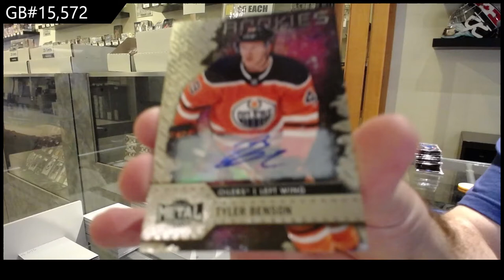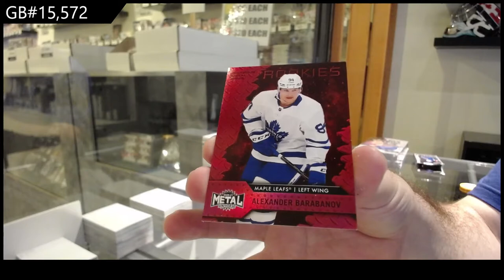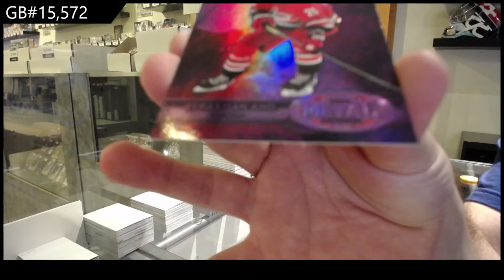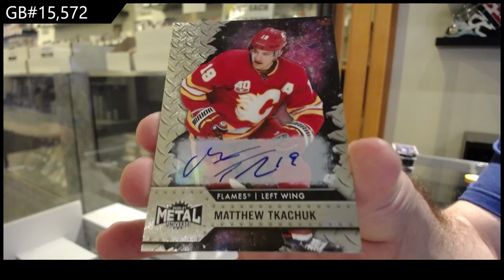20-21 Upper Deck Metal Universe Hockey 3 Box Break - C&C GB #15,572